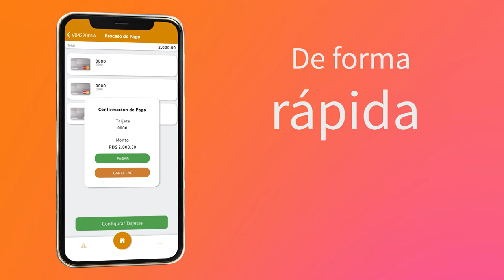Mi Telenord App